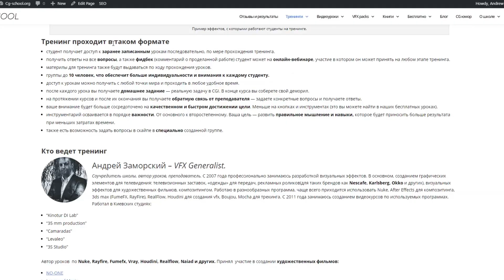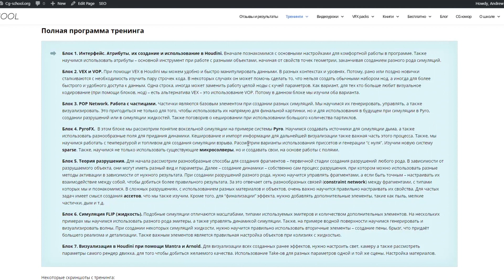Тренинг Houdini 3.0 (FX artist).